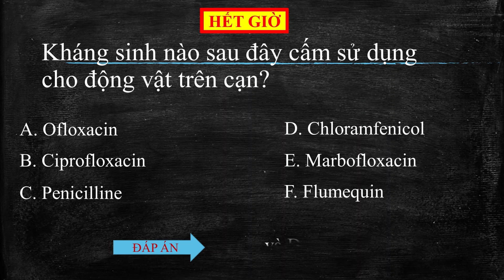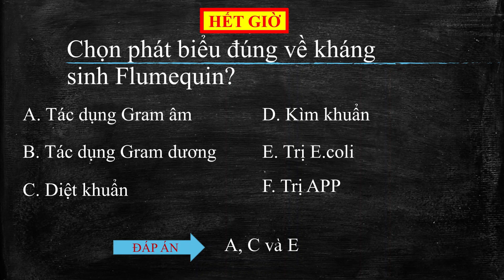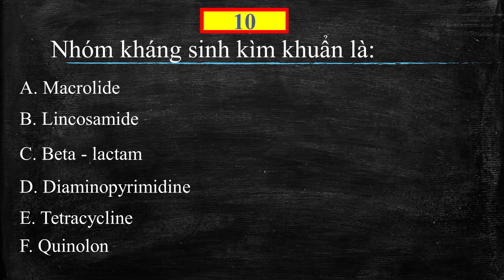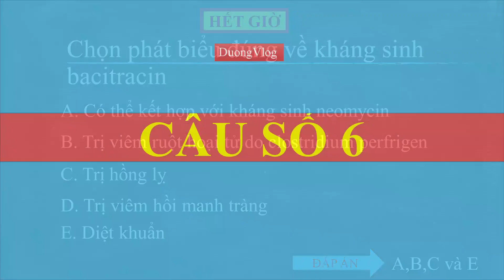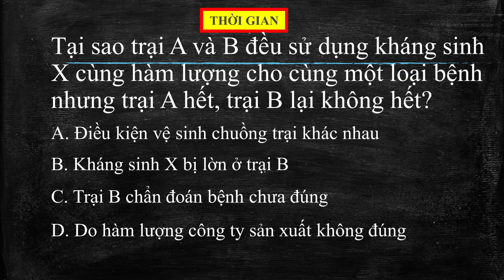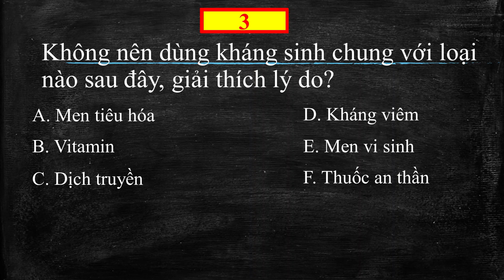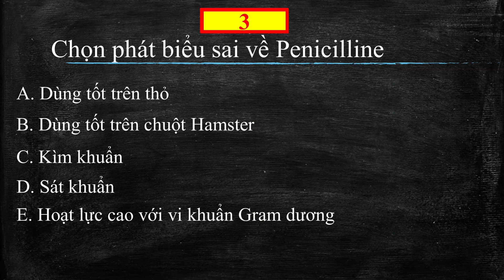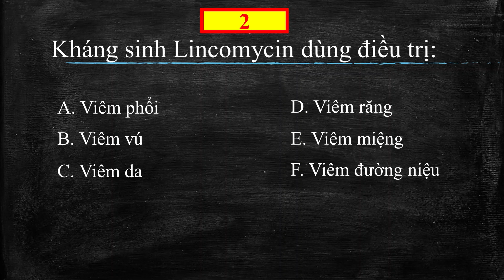Thử tài kiến thức về thuốc kháng sinh của bạn qua 10 câu hỏi sau đây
BS.DƯƠNG xin gửi đến các bạn bài học về Thử tài kiến thức về thuốc kháng sinh của bạn qua 10 câu hỏi sau đây.

Video ôn tập kiến thức:

Trả lời đúng 10 câu hỏi sau đây bạn sẽ nắm chắc bệnh viêm ruột hoại tửtrên heo (lợn)

Trả lời đúng 10 câu hỏi sau đây bạn sẽ nắm chắc bệnh tụ huyết trùng trên heo (lợn)

Chỉ những bạn am hiểu về loài vật mới trả lời đúng 10 câu hỏi sau đây

Khai giảng các lớp: Siêu âm, X-quang, xương khớp, xét nghiệm, ngoại khoa, mắt, da liễu, thuốc - phối hợp thuốc, chẩn đoán và điều trị chó mèo, heo, gà, vịt, trâu, bò, dê, cừu,... Nuôi trồng thủy sản: cá, tôm, cua, lươn,...